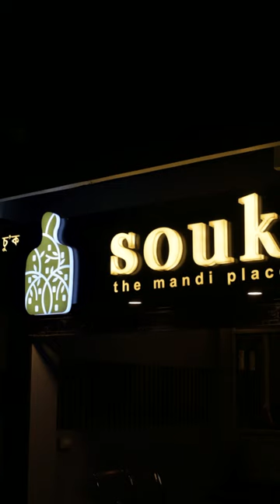Authentic Mandis in Guwahati || Souk - The Mandi Place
Recently we tried juicy mutton mandi in "Souk - The Mandi Place" in Chenikuthi, Guwahati. To enjoy more authentic middle eastern dishes, pay them a visit.